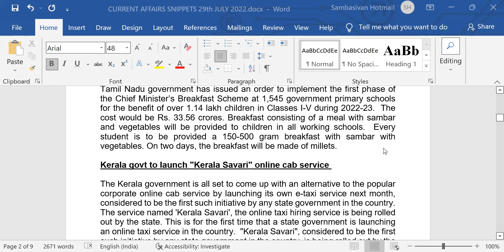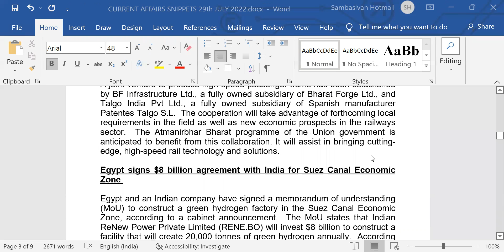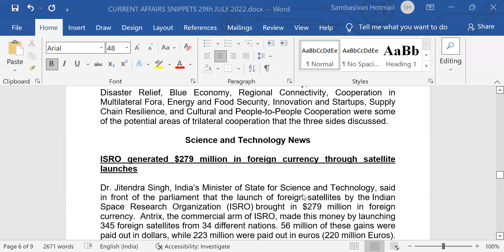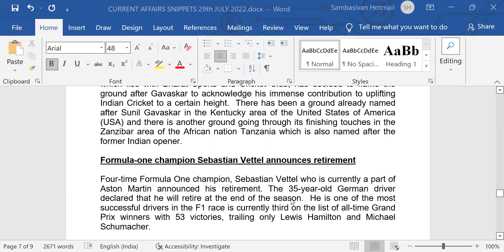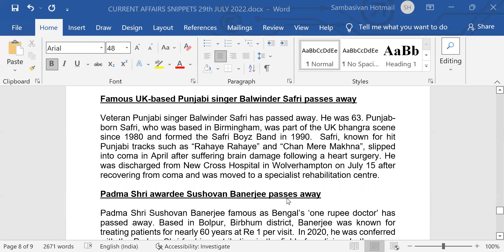CURRENT AFFAIRS JULY 29 FOR MOCK INTERVIEW PL REMIT RS.200 TO GPAY 9003037557 WAPP 8072177482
2021 E.P.F.O. ENFORCEMENT OFFICER INTERVIEW FOLDER

2021 SBI CLERKS MAINS GUIDELY 50 PAPERS.
REVISED FEDERAL BANK G.D./ROBOTIC/PERSONAL INTERVIEW FOLDER also southindian bank

2021 E.P.F.O. ENFORCEMENT OFFICER INTERVIEW FOLDER

MICA DECEMBER 2021 TO JULY2022